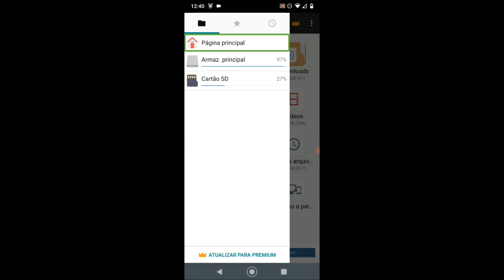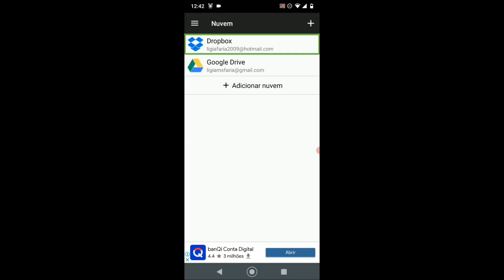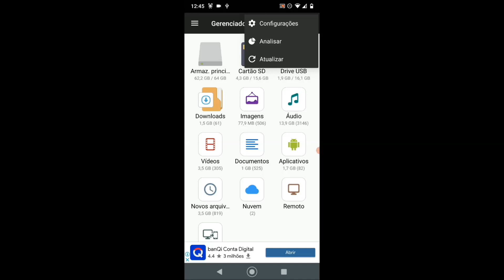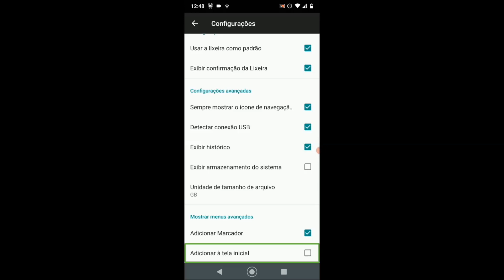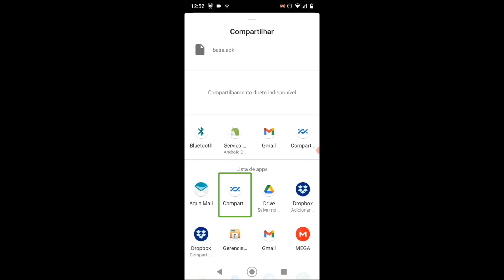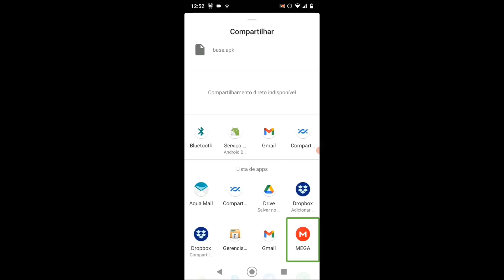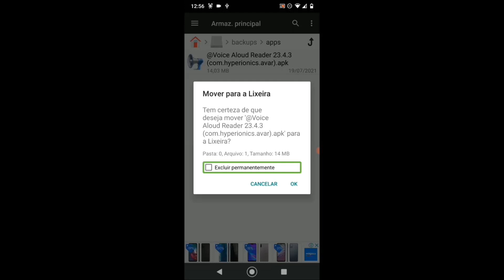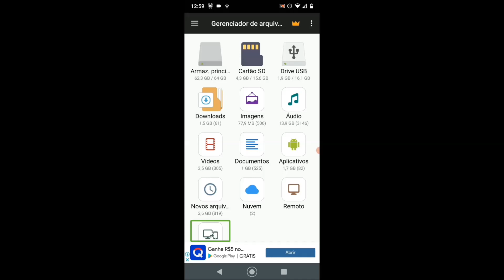Gerenciador de arquivos + - Fácil de usar, com muitos recursos - confira!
se você precisa de um gerenciador de arquivos, fica a dica!
gerenciador de arquivos +, esse é top e acessível.
neste vídeo, eu mostro a facilidade deste gerenciador para você gerenciar seu armazenamento interno, nuvem, e muitas outras funções que ele tem.
transfira arquivos com rapidez do pen drive para nuvem, do armazenamento interno do celular para o cartão de memória, do cartão de memória para o pendrive faça o que você preferir ou precisar, sem contar com a lixeira para você resgatar aqueles arquivos excluídos até mesmo sem querer.
confere aí, você não vai se arrepender.

Link do Canal do Telegram:

Lígia Faria Tech 🎙️🎶
tecnologia, informação e música ao seu alcance. 📲

Estou no Instagram como @ligia__faria. Instale o aplicativo para seguir minhas fotos e vídeos.